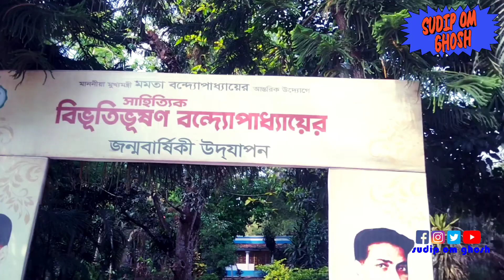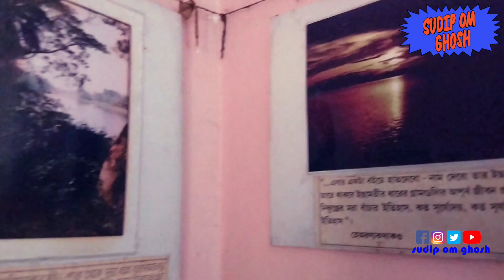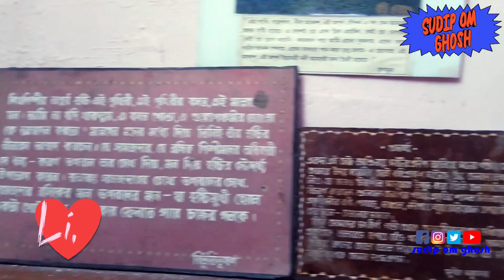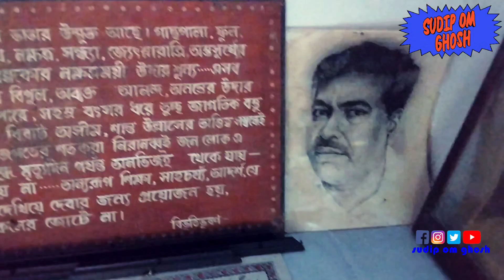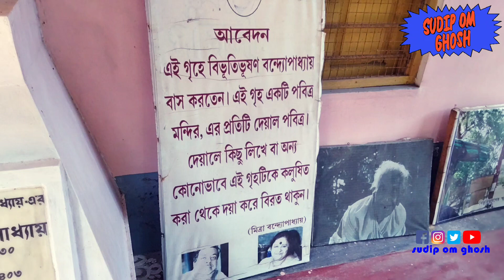ইছামতির ঝুলন্ত সেতু পথের পাঁচালী তারানাথ তান্ত্রিকের স্রষ্টার বাড়িতে ঘুরে এলাম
Bibhutibhushan Bandyopadhyay (listen (help·info)) (12 September 1894 – 1 November 1950)[1] was an Indian writer in the Bengali language.[2][3] His best known works are the autobiographical novel, Pather Panchali (The Song of the Road), Chader Pahar, and Aranyak.

Bibhutibhushan Bandyopadhyay

Bibhutibhushan Bandyopadhyay

Born12 September 1894
Muratipur, Bengal Presidency, British IndiaDied1 November 1950 (aged 56)
Ghatshila, Bihar (now Jharkhand), IndiaOccupationWriter, novelist, songwriterNationalityIndianAlma mater

Bongaon High School

Surendranath College

Notable works

Pather Panchali

Aranyak

Adarsha Hindu Hotel

Debjan

Hire Manik Jale

Notable awardsRabindra Puraskar (posthumous) (1951)Spouse

Gouri Devi

Rama Chattopadhyay

ChildrenTaradas Bandyopadhyay